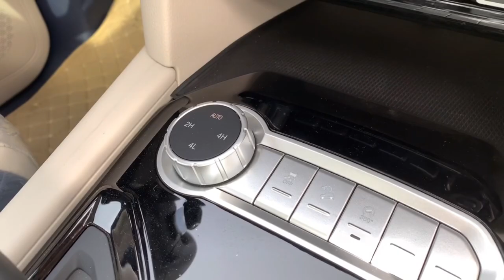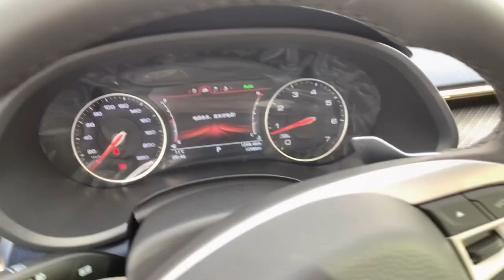ALL NEW 2021 BAIC FOTON General Pickup - Exterior And Interior